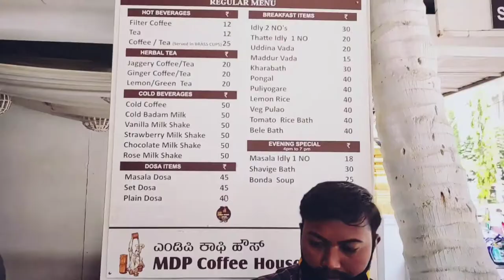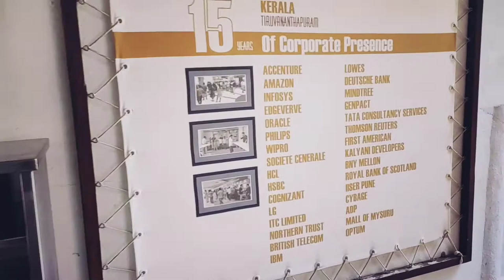MDP Coffee House | Coffee in Brass Cup | Jayanagar | Bangalore | Filter Coffee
The best place to have filter coffee that is served in the brass cup, this place is always crowded because the food here is tasty and the price is reasonable.
The sambar here is not the sweeter version and if you love spicy sambar then do try Idly and Vada here and chase it with the filter coffee.
Address:
27th Cross Rd, Jayanagar East, 7th Block, Jayanagar, Bengaluru, Karnataka 560070
Price :
Idly : Rs30/- for 2
Vada : Rs20/- for 1
Cold Coffee: Rs50/- for 1
Filter Coffee in the Brass Cup: Rs25/- for 1